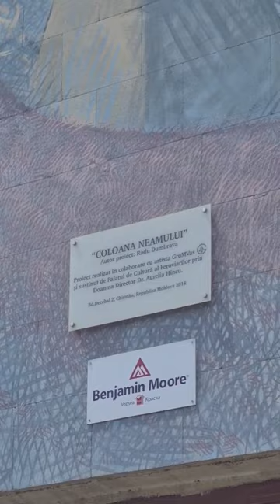The biggest wall painting in Moldova " Column of Nation "